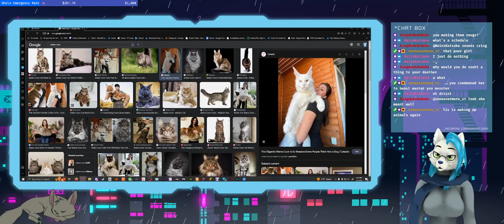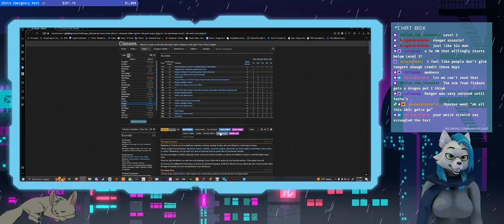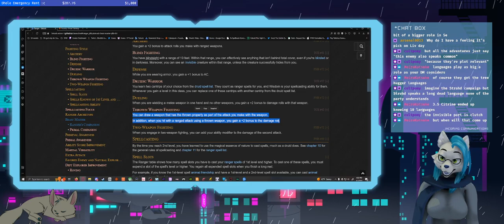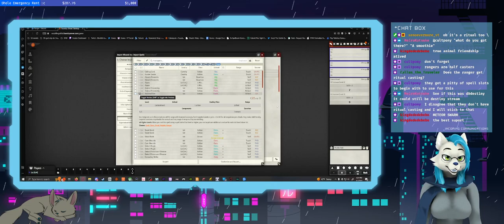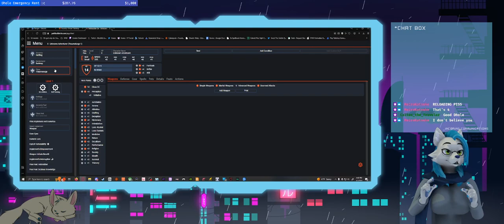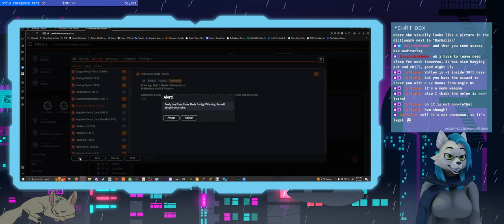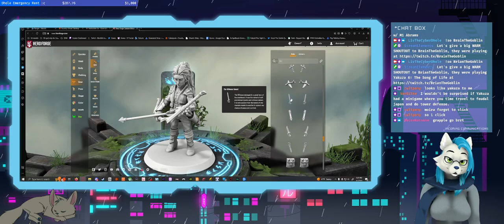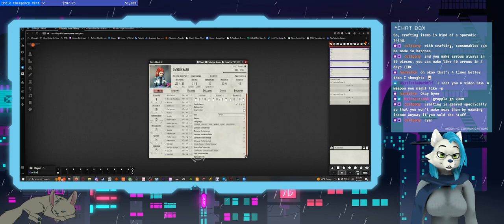[VTuber] Is the DM the Tabletop or the Tablebottom? (TTRPG Talk Stream)